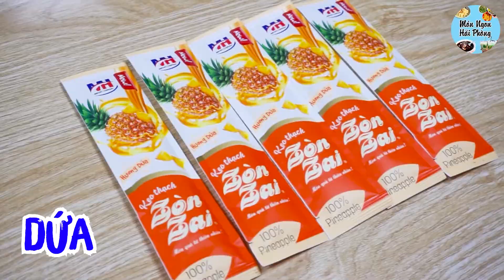Mê tít mít KẸO THẠCH ZÒN ZAI MH ăn vui mồm cực 😁😋 - Món Ngon Hải Phòng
Ta đa hôm nay chúng tớ mang đến cho các cậu một sản phẩm độc nhất vô nhị nè, kẹo ăn zòn zòn zai zai thơm thơm 5 vị xoài, dứa, dâu, khoai môn, táo 🤤
Ra làm vài gói về ăn với chúng tớ nhé, ngồi xem film bóc ăn vui mồm dễ sợ hí hí
À kẹo thạch Zòn Zai MH có bán tại các đại lý tạp hóa ở Hải Phòng, các cậu có thể mua theo cân hoặc theo gói 400g hay 710g nha 🤤
Hoặc có thể đặt mua online lin.k chúng tớ để dưới bình bình luận nè 😊